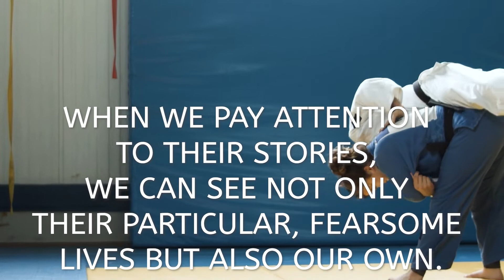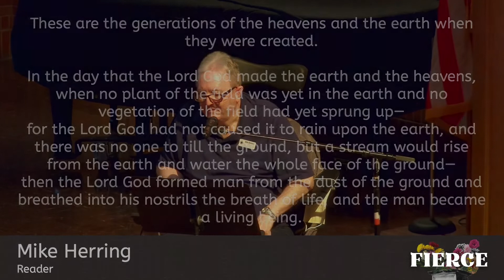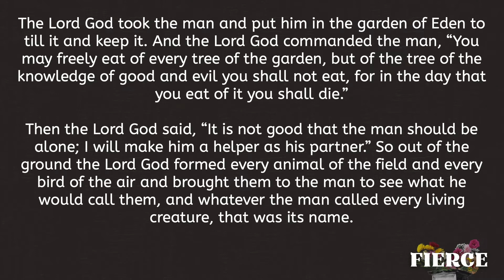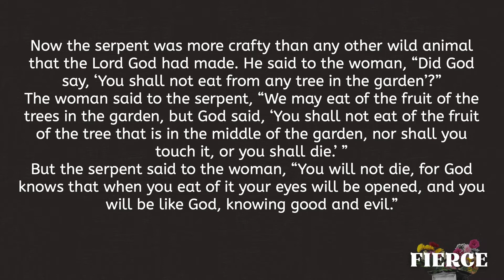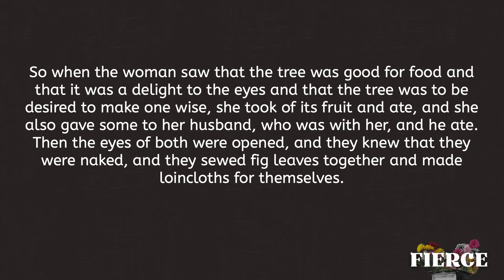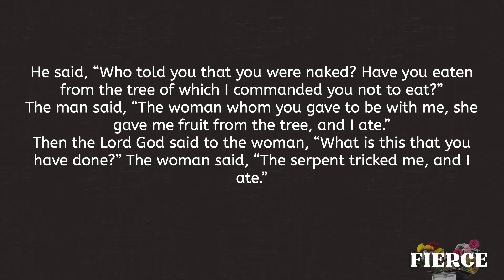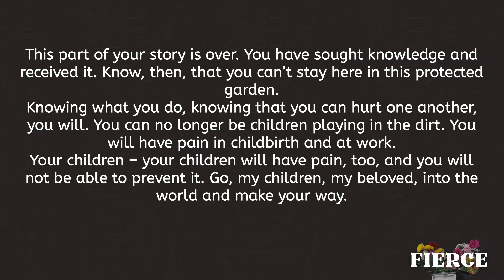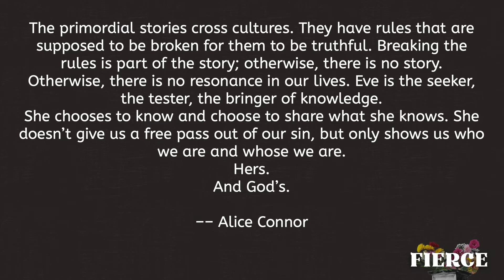2022-05-08 - Sermon - Eve + Baby Dedications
I’m very excited to be starting a new sermon series this Sunday. I’m calling it Fierce: Women of the Bible and Their Stories of Mercy, Bravery, Wisdom, and Salvation

What we’ll discover over the next few weeks is that women in the bible aren’t always shy or quiet; and they are more than just players in a man’s story or morality tales about how to be better wives and mothers. They’re fierce and funny and demanding. They are foremothers of the faith. Their stories are messy, challenging and beautiful, and relevant to 21st century people. When we pay attention to their stories, we can see not only their particular, fearsome lives but also our own.

Now, the fact that I’m kicking this series off on Mother’s Day is no coincidence. The fact that I’m launching it at the end of a week when women’s rights have been called into question by the Supreme Court is. But perhaps this series will prove to be incredibly timely and important.I believe the best place to start is often at the beginning. So, this Sunday we are going to look at the story of Eve.